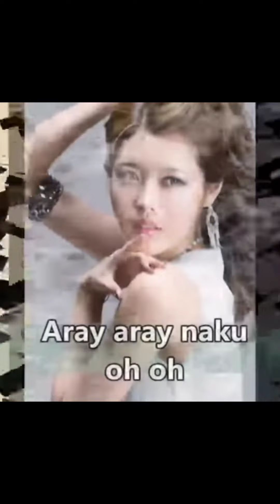NASANTO SANTO AKO😅 SA BYERNES SANTO..MADALANG MAGRIDE SEMPLANG PA😭